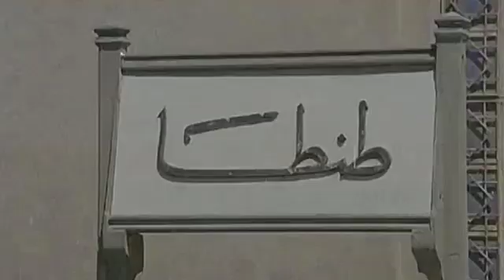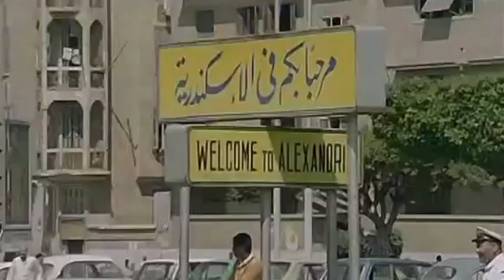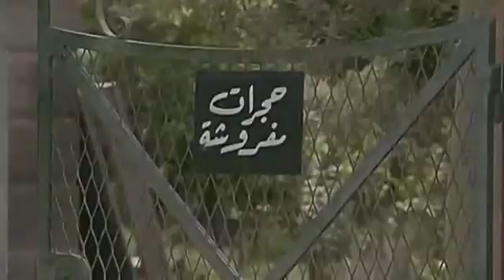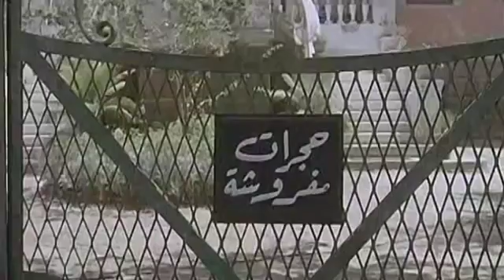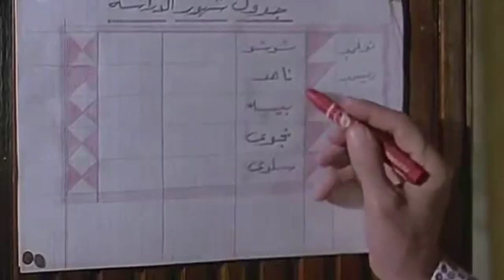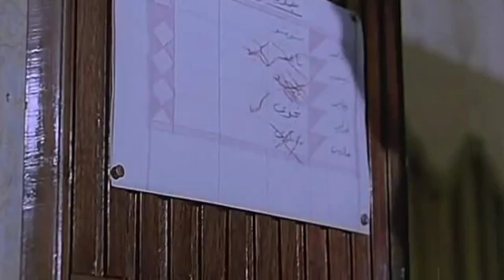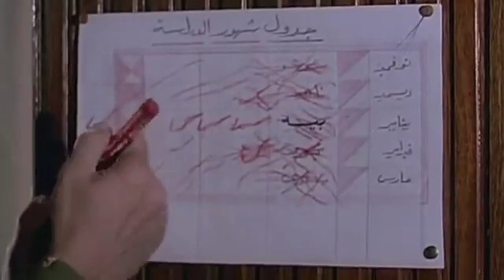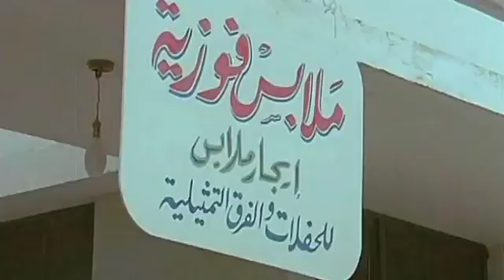فلم اغبياء لكن أذكياء